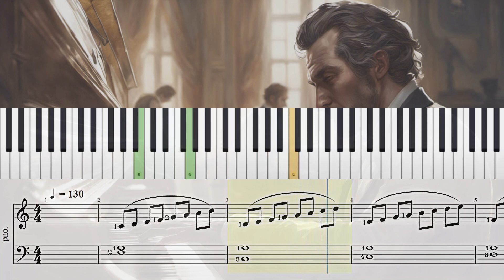Etude in C - Albert Biehl | Piano Sheet Music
Etude in C - Albert Biehl

Have Fun!
Diviértete!
S'amuser!
Divertiti!
Habe Spaß!